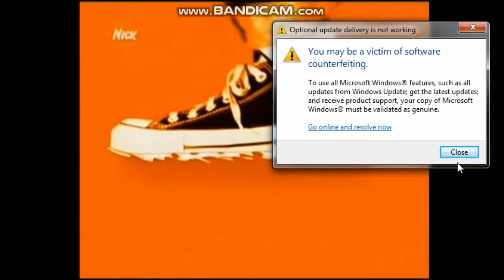Reacting to weird Nickelodeon logos!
Hi guys, this is a bit of a different video. Today I'll be reacting to some of the weirdest Nickelodeon logos. Hope you like it!

Credits to everyone who owns these videos!